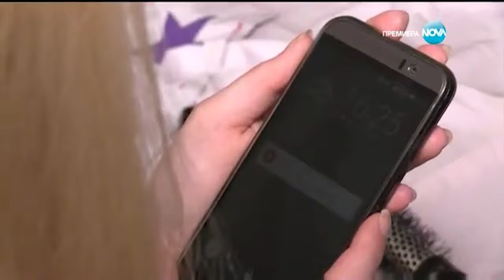София Ден и Нощ Епизод 225